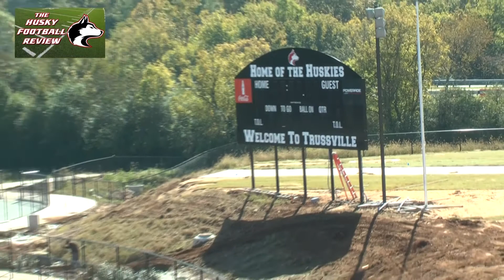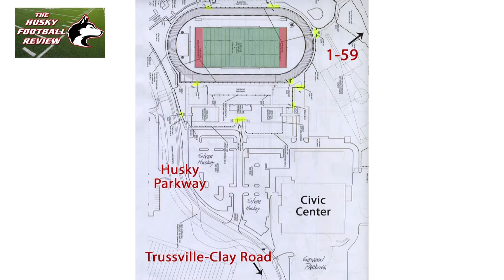Husky Review for Mountain Brook Game 10 21 2014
This week host Chad Summers interviews Coach Floyd about the victory over Mountain Brook, Chad will also interview assistant principal Barry Allphin and Officer Roberson about this week's opening day game at the new Husky Stadium